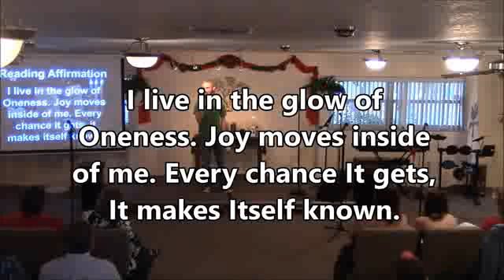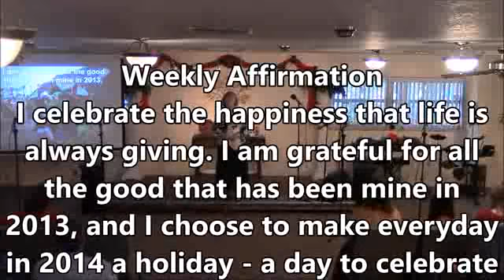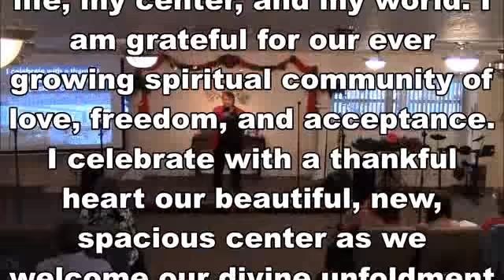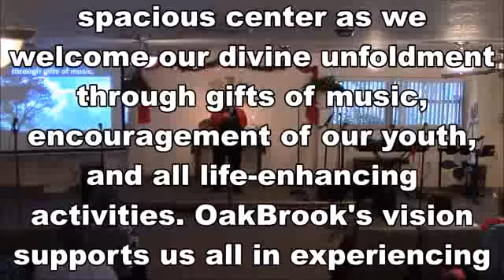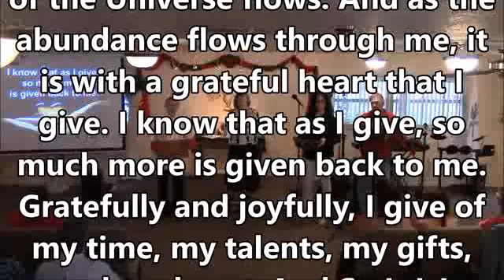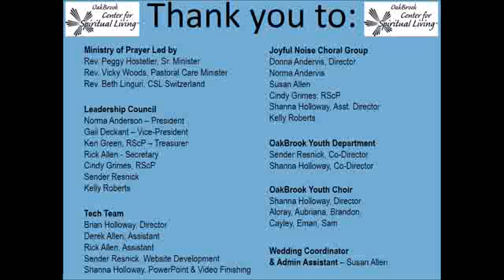Did You Miss Junkanoo? December 29th, 2013